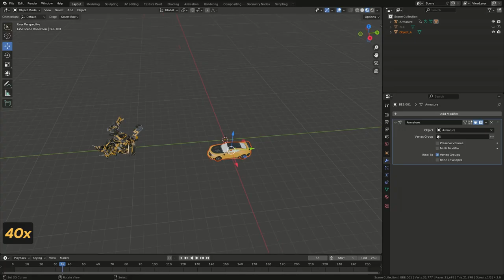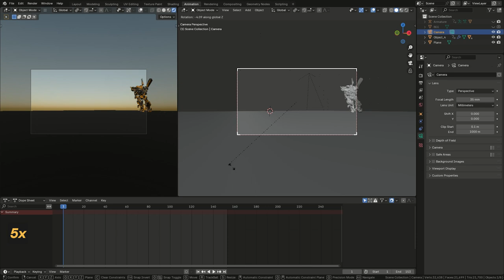Transformers | blender3d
Peace boys!